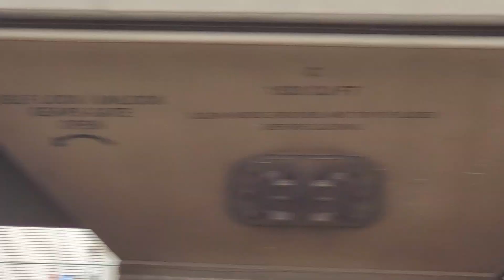Ns 4004 with horn show and Ns 2770 and Ns DPU 7678.In Belleville Ohio.